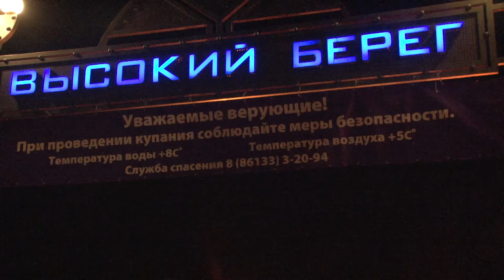Крещенские купания в Анапе